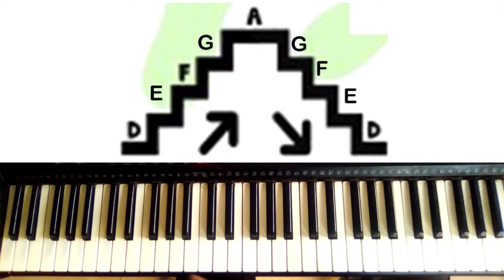Odo Tv Lyrics & Chords Program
Odo Tv Lyrics & Chords Program part 2